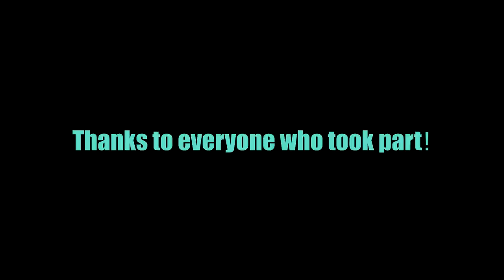The Chase Sixth Form leavers video 2015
Here is the Chase Leavers video made by both myself and Josh Brooks.

Song: Mark Ronson - Uptown Funk ft. Bruno Mars